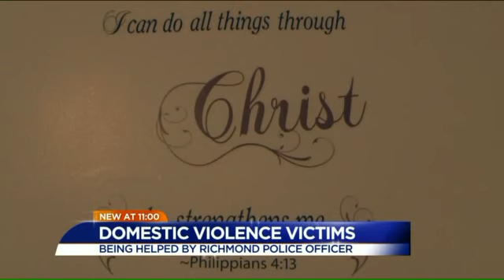WATCH: Richmond Police Officer works to help domestic violence victims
Tracy Sears reports for WTVR.com.